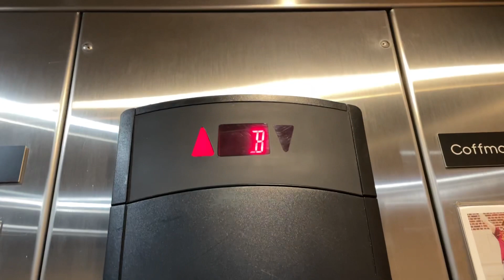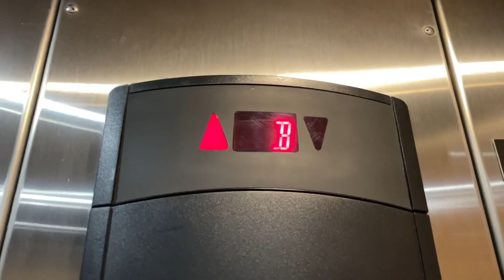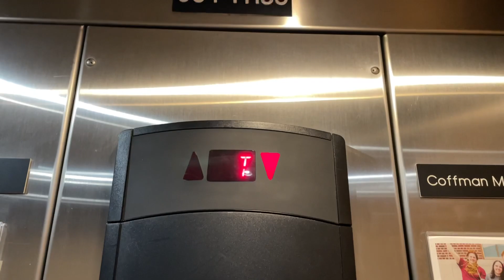PHONE FAIL! 2002 Schindler 330A Elevator - Coffman Memorial Union @ U of M in Minneapolis, MN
(12/14/2023)

I did an oopsie. Looking back, I should've known that was the phone, but my brain was intrigued with the whole slot on the panel missing. Also, this should go without saying, but please don't touch exposed pieces of elevator equipment like this without proper training. You never know what wires are exposed, which could severely injure you.

The indicator on this thing is interesting. I almost wonder if this was a prototype install since this is a very early 330A. This thing has held up well over the years, well except the phone lol. Oh also, B stands for the basement, not the bridge like I said.